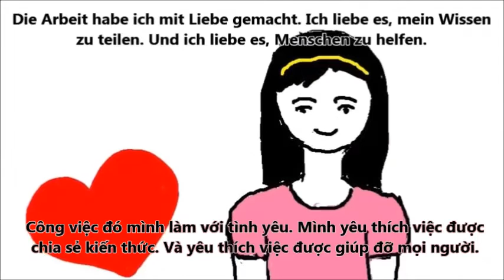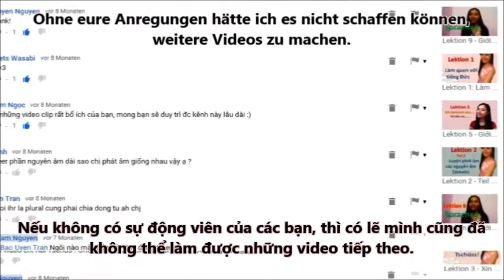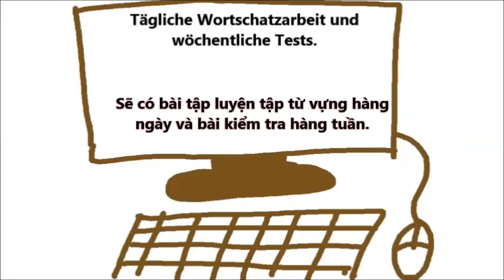Von mir für Euch - From me to You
Vielen Dank!